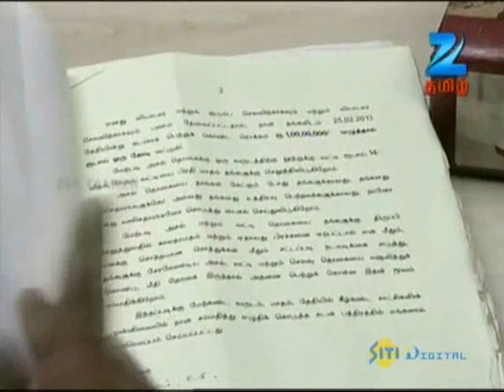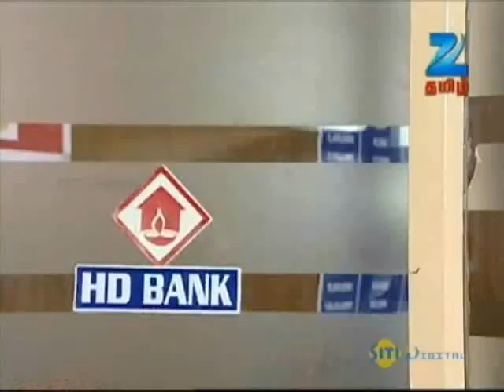Pugundha Veedu - Full Ep - 376 - Zee Tamil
Show Name : Pugundha Veedu
Producer/Star Cast : T. G. Thyagarajan , Selvi Thiyagarajan
Episode No : 376

Puguntha Veedu is a famous Tamizh TV serial telecasted on Zee Tamizh Network from Monday to Friday from 8pm to 8.30pm. It is a fantastic story that is based on the famous novel called “Naan Ramasheshan Vandhirukkiren”. This novel was actually written by a great writer called Indira Soundarrajan. The genre of this serial is “Show”. The running time of this serial is about 20 minutes excluding any advertisement breaks. The cast of this serial are 'Shamitha' as Radha, 'Srikaran' as Viswanathan, Sindhu Shyam as Anusha and Delhi Kumar as Ramanthan. A brief about each actor is given below:

Shamitha – She is an introvert by nature and she is a person who will not share any of her feelings with anyone. Shamitha is a woman who is very self-made and is highly responsible with a caring nature. She cares about her beloved ones than herself.

Srikaran – He is a very self-centered and selfish person. He had a relationship with a girl called Anu. He now repents for his mistakes and wrong doings. Earlier he had neglected his daughter and wife completely; however he wants them back and tries hardly for getting in touch with them.

Sindhu Shyam – She is a very possessive woman and is married illegally to Viswanathan. She is a very beautiful, scheming and intelligent woman who will go to any extent in order to retain and live with Viswanathan.

Delhi Kumar – He is a loving human being who has brought up his beloved daughter all alone with great care and humanity. He loves his daughter dearly and will not fear to go to any extent in order to protect both his loved daughter and his loving granddaughter.

The entire story revolves around the relationship between Radha and her father. She struggles more after her marriage and how she handles all types of relationships is the entire plot of the story. Radha’s father is a teacher at school and she is a motherless girl. Radha’s father brought her up with moral values and with great care.

Radha’s age is apt for marriage and at the eve of her marriage there comes a problem and it stops at the marriage hall itself. However, she is married to another person in the same hall. Later she undergoes lot of trouble and her father is not aware of these happenings. The full story is all about sentiments and how Radha protects herself and her father.